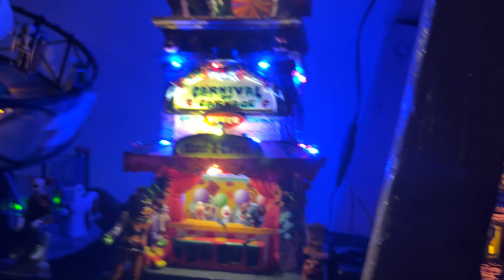Halloween Town 2024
Each year, I set up a Halloween village and then later in the year a Christmas village. Sometimes I’ll shoot a video of the completed display. This one was shot all on my smartphone - hence the lack of smoothness at times. I cut this video together using the new Adobe Express iPad beta as a test. It worked out and overall, I’m pleased with the result. The recent addition of multiple audio track support and audio fades was SUPER useful.